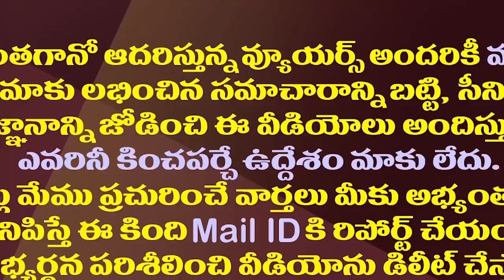టీడీపీ ఎమ్మెల్యేల స్థానాలపై జగన్ మాస్టర్ ప్లాన్| YS Jagan's Crucial Decision On TDP MLAs Segments